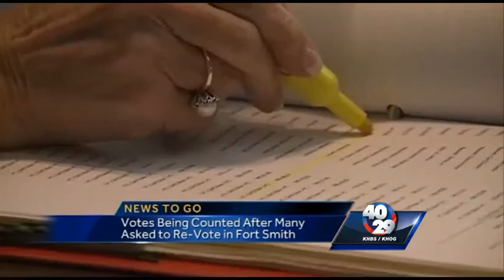News To Go: Tuesday, September 15th 10pm Update